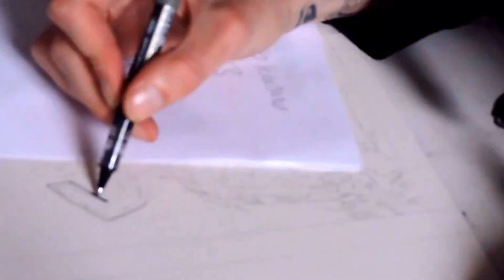Galactus A5 Pro Marker speed drawing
Galactus A5 Pro Marker speed drawing for my kickstarter campaign